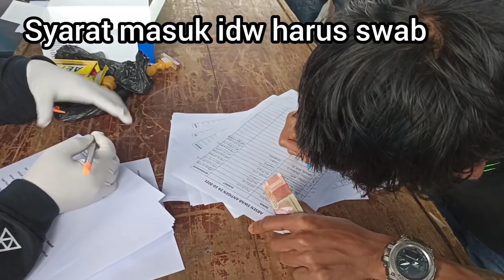IDW INDONESIA DRAG WARS || Suasana Pedock IDW setting persiapan masuk garis start.